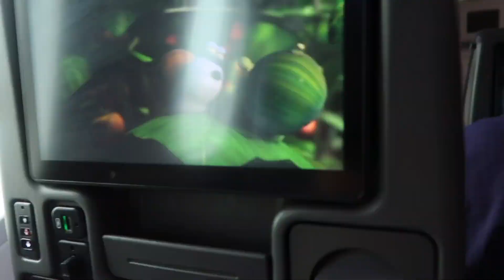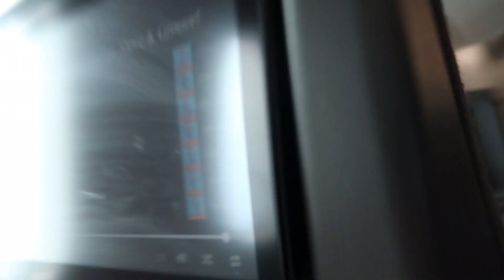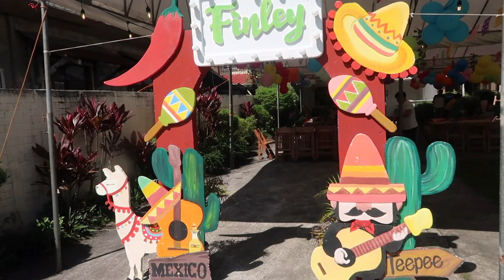PINASCATION Part 1: SG to PH. Boo's 3rd Birthday Celebration!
Finally going Home after 3 years! This is special to us because it's Finny's first time in the Philippines :)

Another core memory for us family :)

Music
Stellar wind-Unicorn Heads